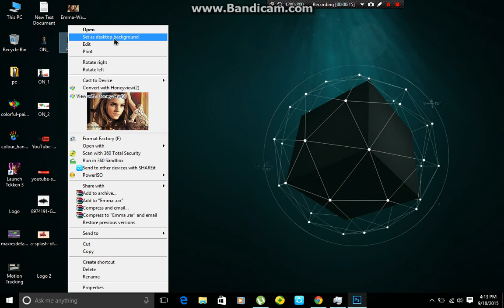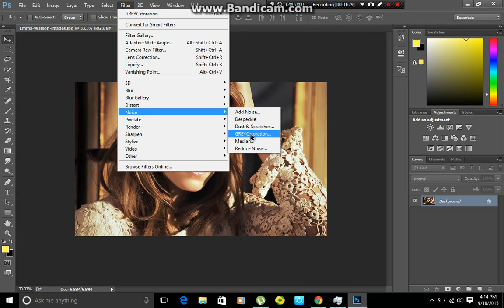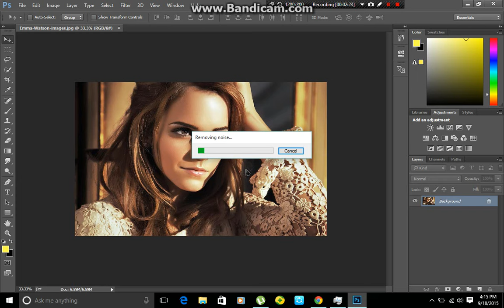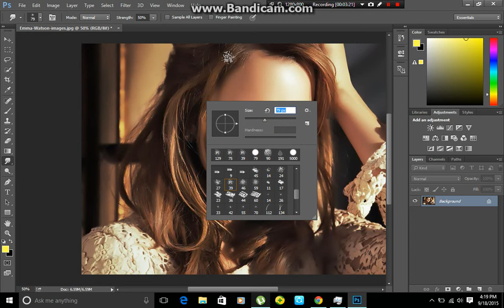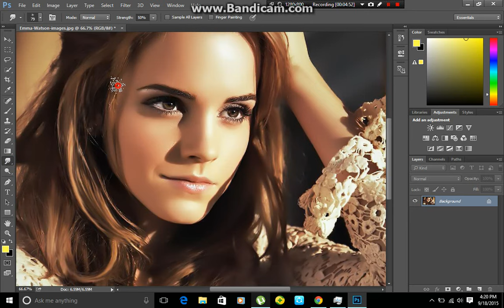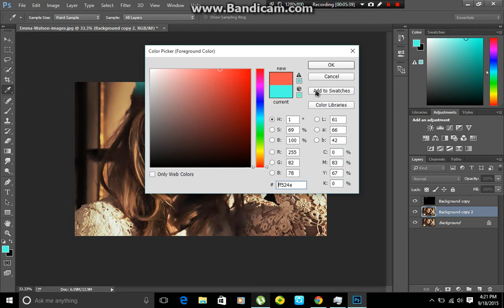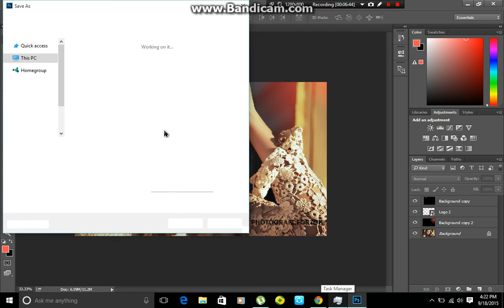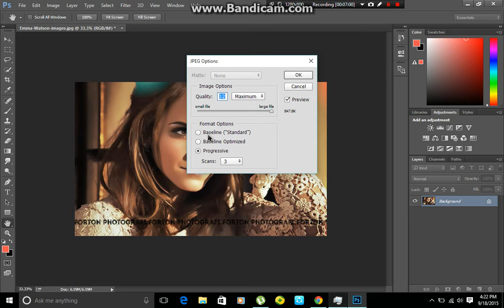OIL PAINT FILTER IN PHOTOSHOP CC And How to USE IT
COMMENT UR EMAIL I WILL SEND IT FROM MY Google DRIVE